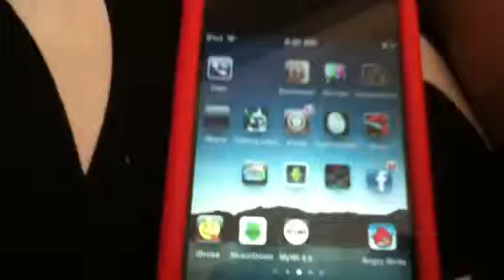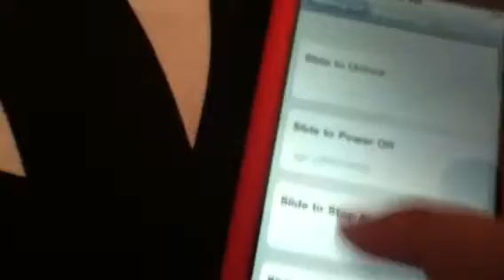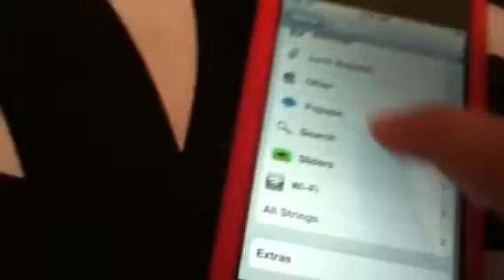RE:How to Change Slider Text(jailbroken)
for those of you that dont understand the steps follow this:
1.download these from cydia:
SBSettings
mystrings(dont select the blue font)
winterboard
2.if youre done downloading mystrings,it will ask u to restart springboard(respring)
3.press it
4.go to winterboard
5.press select themes
6.find activate mystrings
7.press the home button
8.it will respring automaticly
9.done
make sure to like it!!